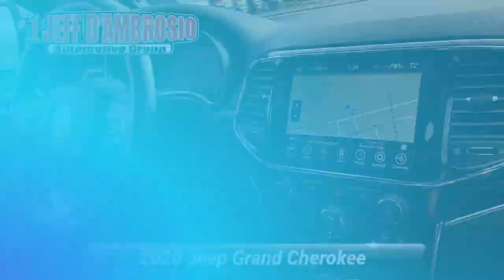Certified 2020 Jeep Grand Cherokee Limited, Downingtown, PA 240384A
1221 E. Lancaster Ave